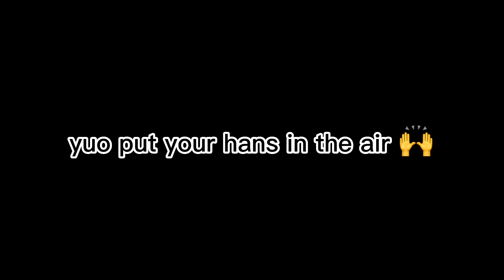do the earthquake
haha very comedic 10/10 💯

sorry if you had a seizure or something